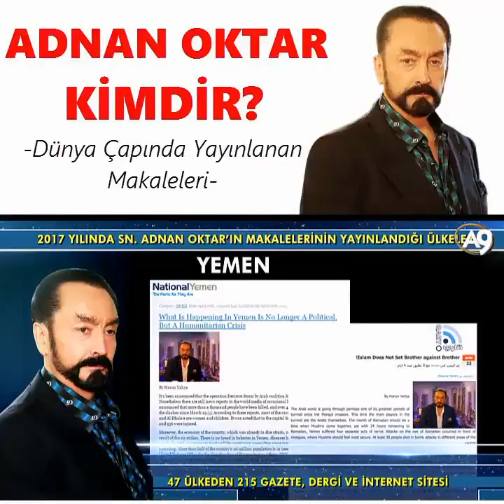Adnan Oktar Kimdir?